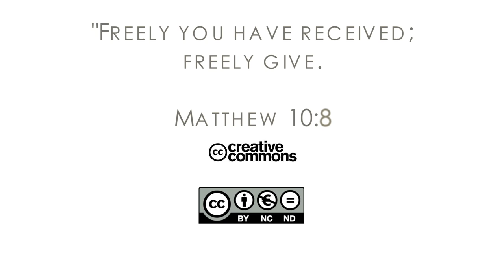16Q03 / 13-00 The Role of the Church in the Community